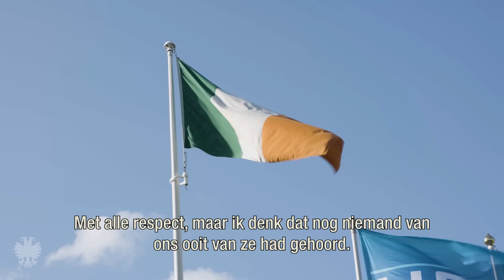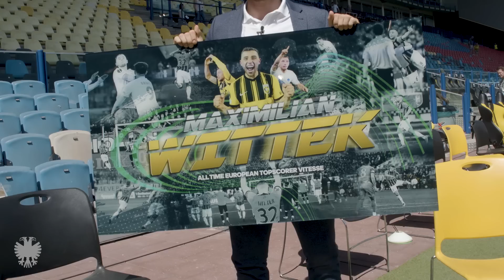SPECIAL | 🔙 Vitesse seizoensoverzicht 2021|2022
2021|2022 was een veelbewogen seizoen. Van memorabele duels met RSC Anderlecht, Stade Rennais FC, Tottenham Hotspur, SK Rapid Wien en AS Roma tot overwinningen in de Gelderse derby. Het seizoen van de Europese overwintering en de comeback tegen FC Utrecht, maar ook het seizoen van het verliezen van de play-offsfinale. De 55ste wedstrijd van het seizoen bleek er één teveel… Met hoofdtrainer Thomas Letsch, aanvoerder Danilho Doekhi en Europees topscorer Maximilian Wittek blikken we terug op een bijzonder voetbaljaar.